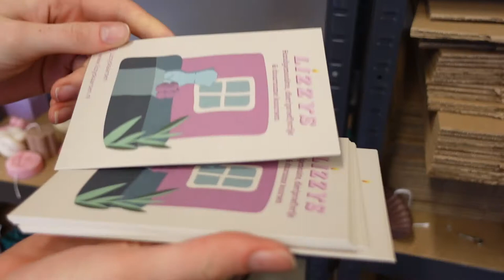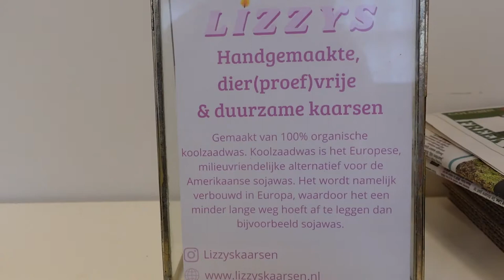DE GROOTSTE KAARSENMAKERS VAN NU: EEN DAG MET LIZZYSKAARSEN - FLORINESCHOENMAKER VLOG #4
Hell yeah, weer een nieuwe ‘’een dag met’’ vlog, deze keer met de meiden van Lizzyskaarsen!

als je een kaars wilt bestellen of een grafisch formgever bent.

Elke vrijdag om 16:00 is er een nieuwe ‘’een dag met’’ vlog.

Als je een idee hebt met wie of wat ik de volgende keer moet meelopen laat dat dan vooral weten in de reacties hieronder of stuur een berichtje via Instagram.
Vond je deze video leuk vergeet dan niet een blauw duimpje omhoog te doen en klik vooral op de afspeellijsten hieronder voor andere ‘’een dag met’’ vlogs.

X
Florine

EEN DAG MET VLOGS 1 – 31: EEN DAG MET VLOG 1 T/M 31 - YouTube